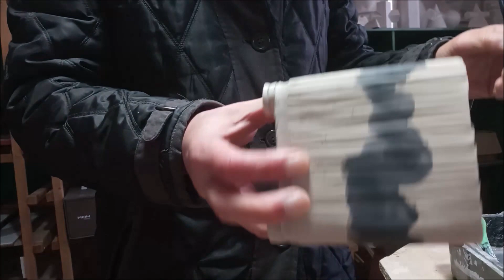ceramic pot design 세모디자인 다육화분 도자기다육화분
세모꼴도자기 다육화분